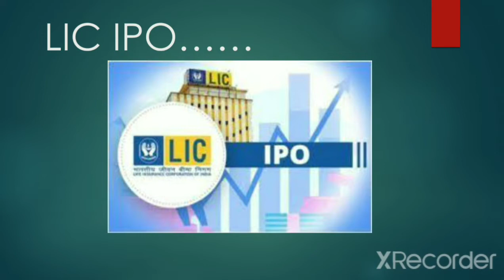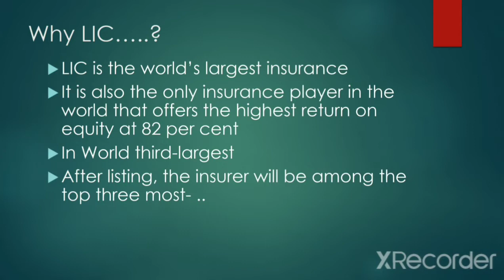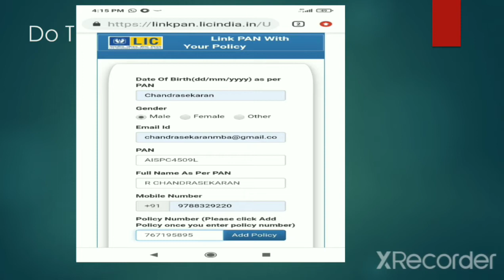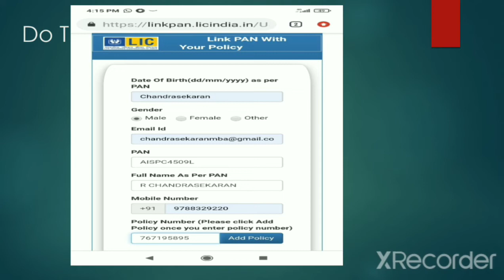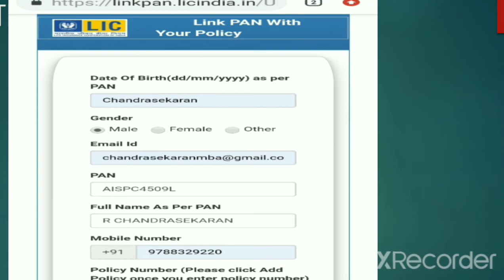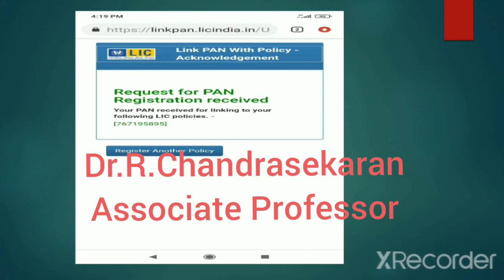LIC IPO குறைந்த விலையில் வாங்க..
LIC IPO
Lic iphone
LIC Share